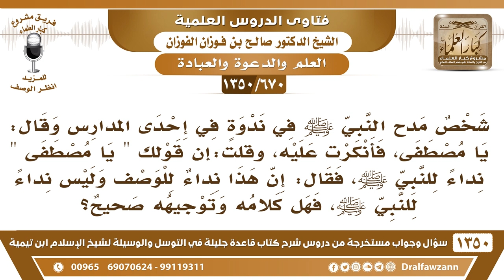[670 /1350] شخص مدح النبيﷺ في ندوة فقال: يا مصطفى، فأنكرت عليه فقال: إن هذا نداء للوصف..؟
-[670 /1350] السؤال: شخص مدح النبي صلى الله عليه وسلم في ندوةٍ في إحدى المدارس وقال: يا مصطفى، فأنكرت عليه، وأن قولك " يا مصطفى " نداءً للنبي صلى الله عليه وسلم، فقال: إن هذا نداء للوصف وليس نداءً للنبي صلى الله عليه وسلم، فهل كلامه وتوجيهه صحيح؟
 الجواب: لا، يا مصطفى نداء للرسول، وهذا من أسماء الرسول صلى الله عليه وسلم ، فهو قد غلط في هذا، الواجب عليه أنه يعترف بالخطأ ولا يُكابر.
للاشتراك في قناة الشيخ صالح الفوزان
أسئلة وأجوبة من شرح قاعدة جليلة ( 1350 ) مقطع

للاستفسار والإقتراحات والدعم
رئيس الفريق
لمشروع كبار العلماء